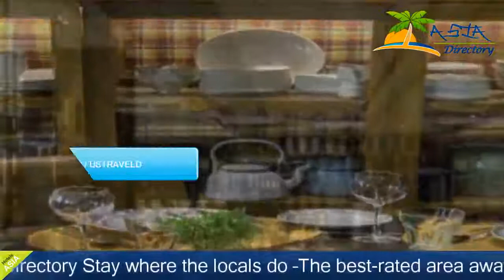The Raintree, St. Mary’s Road - Chennai Hotels, India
The Raintree, St. Mary’s Road 5 Stars Hotel in Chennai, India Within US Travel Directory Get the celebrity treatment with world-class service at The Raintree, St. Mary’s Road Double win!  One of our bestsellers in Chennai! Located in the city centre and surrounded by lush greenery, The Raintree, St. Mary's Road, features 4 dining options, a rooftop swimming pool and rooms with a flat-screen TV. Free parking is provided. Free Wi-Fi is also available.The elegant rooms at The Raintree, St. Mary’s Road are luxuriously appointed with modern décor and wooden flooring.

Each room is well-equipped with a tea/coffee maker and minibar.The hotel also provides currency exchange and airport shuttle services. Day trips can also be arranged at the tour desk. The lobby and public spaces are have been renovated.A complimentary buffet breakfast is served daily at Colony, the hotel's homely all-day eatery.

At the Above Sea Level rooftop restaurant, guests can sample grilled food while enjoying sweeping views of Chennai’s skyline. Chap Chay is an innovative do-it-yourself fry station.The Raintree, St. Mary’s Road is located in a quiet residential area of Alwarpet, about 2.8 km from Kapalashewar Temple and 12.6 km from Chennai International Airport. It takes 30 minutes by car from the hotel to the IT Park OMR.

Hotels Located in  :
120 St. Mary's Road Alwarpet, 600018 Chennai, India